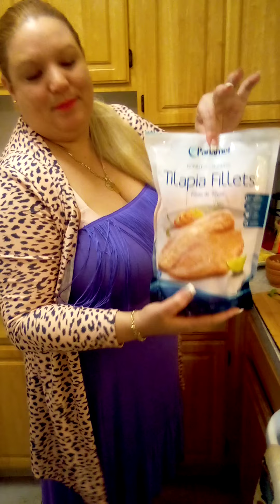Sopa de pescado con elote😍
mi platillos delicioso Caribeño se hace de lo más fácil en menos de 30 minutos.Sopa de pescado tilapia.muy fácil y saludable para el organismo.sofreimis las especia y una papá y varios pedasitos de elote maíz,luego pusimos 4 filetes de pescados tilapia q para 3 personas queda buenísima.luego todos condimentos en polvo agregamos más agüita y al hervir ponemos nuestro fideitos  y no muy cargada la sopa porque sencilla se disfruta bien.acompañamos nuestra sopa con rebanadas de aguacate y un jalapeño marinado de lata..agan mi sopa en casa le gustará.saludos